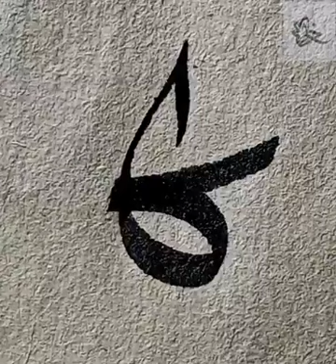كتابة حرف الهاء الوسطى ( ـــهــــ ) بكل سهولة فى خط الثلث بميزان النقاط .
من روائع الخطاط القدير / محمود_الخطيب . . حفظه الله